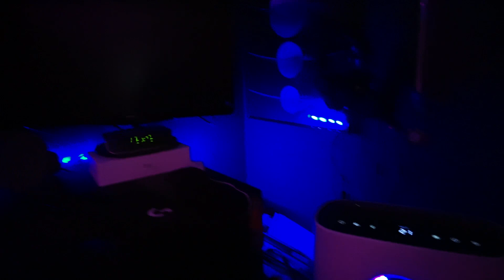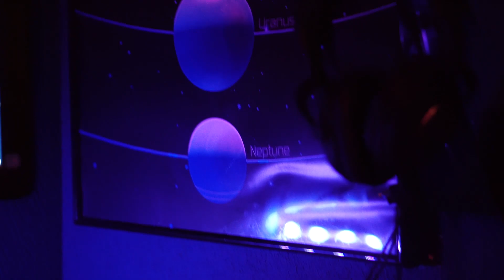Room Tour 2020 (smart room) | EffeKijken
Hallo YouTube, Daar ben ik weer! Met een room tour video! Ik hoop dat jullie hem leuk gaan vinden, zo ja?

→ Like deze video als je het leuk vond!

Camera's

→ Sony A6000
Lenses: Kit Lens
sony 50mm 1.8 oss

→ Iphone x